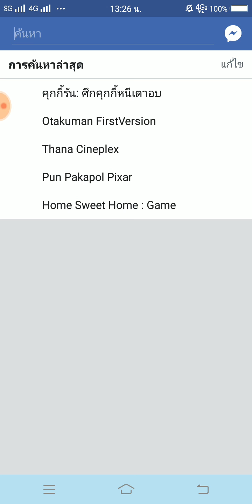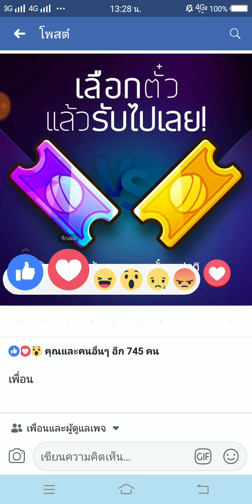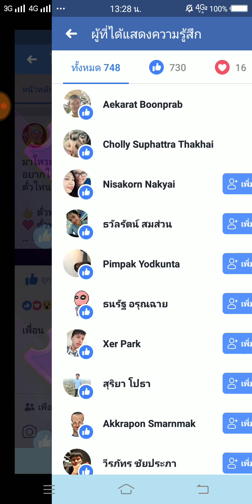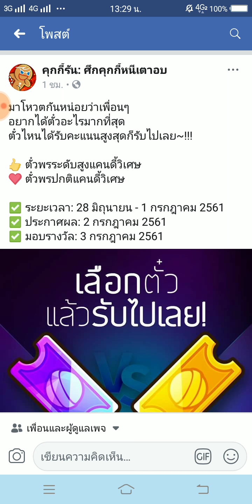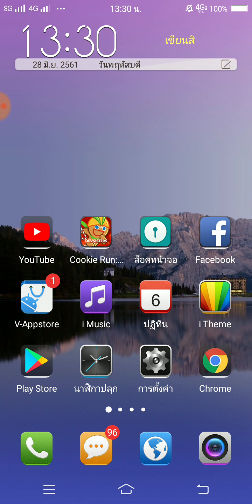CookieRun OvenBreak - กิจกรรมจากเพจคุกกี้รัน: ศึกคุกกี้หนีเตาอบ (28/06/61)